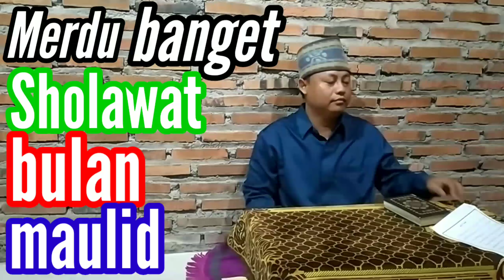Merdu banget Sholawat bulan maulid || memperingati nabi muhammad Shollahu Alaihi Wasallam